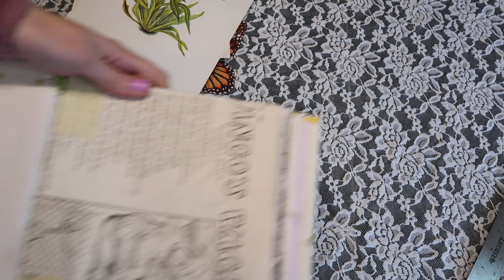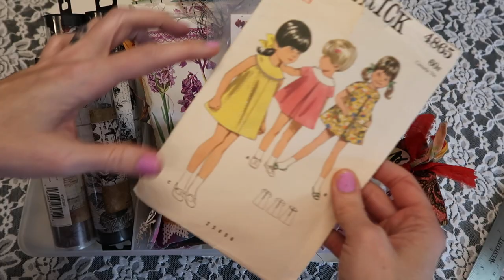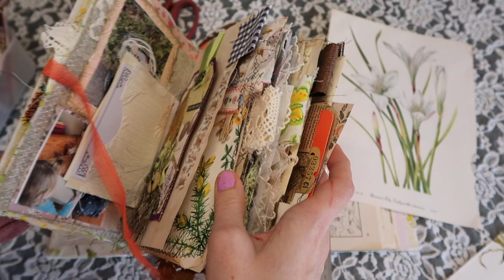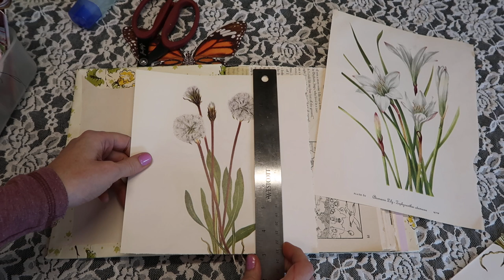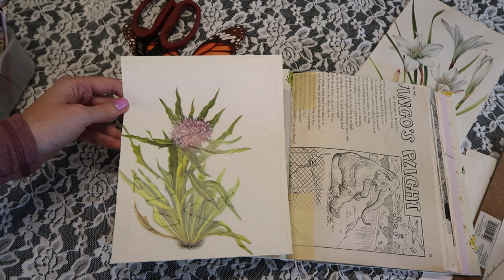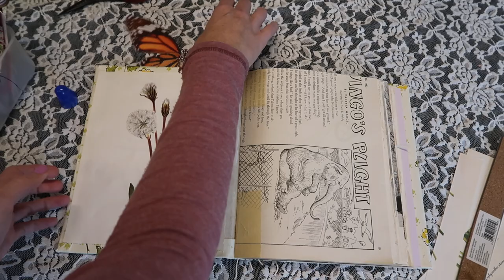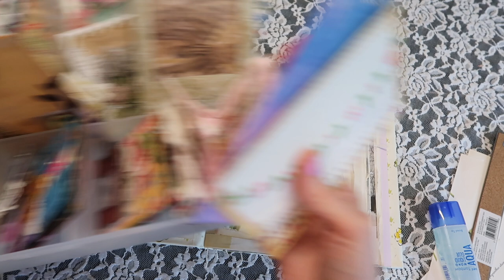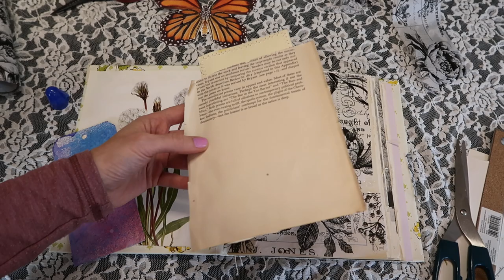Journaling for inspiration & documenting page ideas | I'm A Cool Mom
Dried pressed flowers
Pretty white pressed flowers
Black&white rose collage paper
tiny wax bags
Policy envelopes small 50pk
jewelry repair envelope
kraft envelope 5x7
vintage bags I showed
vintage newsprint bags I ordered recently
colored policy envelopes
Christmas / deer tags SO CUTE
key charm set
gold standard paperclips
A few little golden books Christmas:
saints toy shop
Christmas carols
baby first christmas
cello bags 5x7
Camera I’m using (canon g7x mark ii)
tiny brass bells with loop

Other Supplies I used and love
canon selphy
ring fastener ( I Use to hold on charms )
tim holtz paper
tim holtz vellum scenes
tim holtz milk caps
score tape
My sewing machine
Tim holtz trimmer
Clear adhesive pockets
Kraft 5x7 flat bags
Tombow mono 10 pack (for lovers like me ha)
Tombow mono single
Tim holtz distress oxide
Tim holtz tonic scissors
Standard eyelets
Crop o dile
Bulb pins
Layaway tags
Manila plain tags

so much thanks to Lin and Kelly - new patrons!
My Etsy Shop

My Etsy Shop

Want to start a shop? Get 40 free listings when signig up with my code

Most Music by :
Hans Huffman (Unless otherwise stated)
Harmonium Music